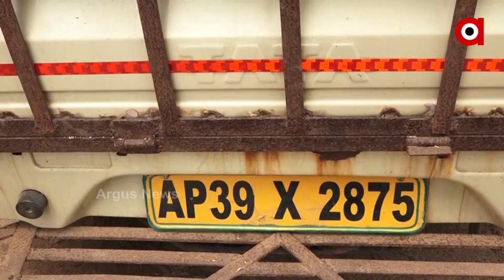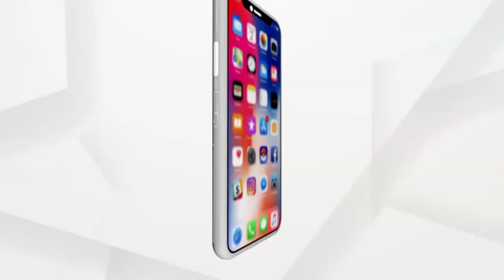ତସୁ ଭିତରେ ସହ ସହ କେଜି ର ଗଞ୍ଜେଇ | 1.5 Quintal Ganja Seized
ତସୁ ଭିତରେ ସହ ସହ କେଜି ର ଗଞ୍ଜେଇ । ଦେଢ଼କୁଇଣ୍ଟାଲ ଗଞ୍ଜେଇ ସହ ଜଣେ ଗିରଫ । ଟାଟାଏସି ଗାଡ଼ିରେ ଗଞ୍ଜାମ ହେଉଥିଲା ଚାଲାଣ ।